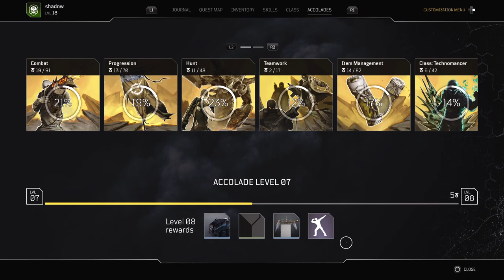Duo Outriders DLA